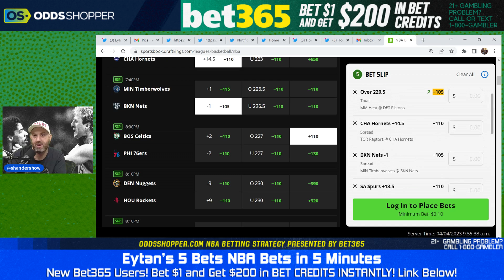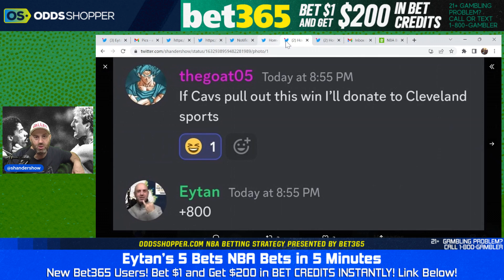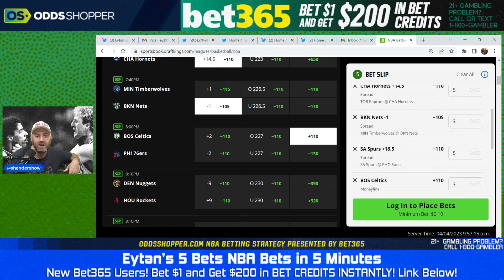5 Best NBA Bets In 5 Minutes | Tuesday 4/4/23 NBA Picks & Predictions | NBA Player Props Today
We're back with more of my 5 best NBA bets in 5 minutes for Tuesday (4/4/23). I'll give you the Top 5 NBA picks today and NBA predictions so YOU CAN WIN BIG!

DraftKings Sportsbook: Bet $5+ and get $150 when your first pregame moneyline wager wins

Caesars Sportsbook: Your First Cash Bet Is On Caesars Up To $1,250

0:00 5 Best NBA Bets in 5 Minutes | NBA Picks & Predictions Today
1:00 Miami Heat at Detroit Pistons
2:00 Toronto Raptors at Charlotte Hornets
3:00 Minnesota Timberwolves at Brooklyn Nets
4:00 San Antonio Spurs at Phoenix Suns
5:00 Boston Celtics at Philadelphia 76ers